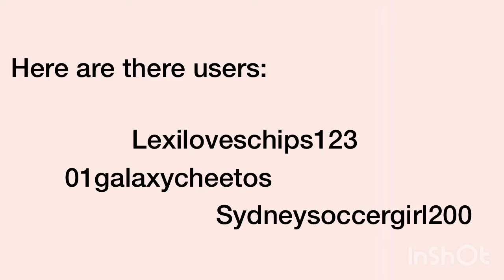Dancing video! 💃 🕺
Dancing vid!! Hope y’all like it! Make sure to like a sub! 💃🤪💗😁